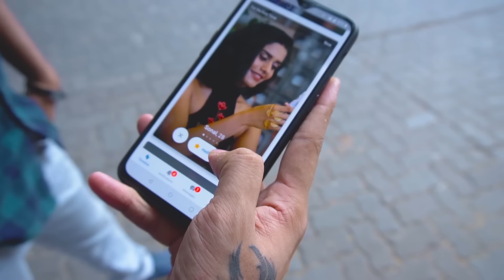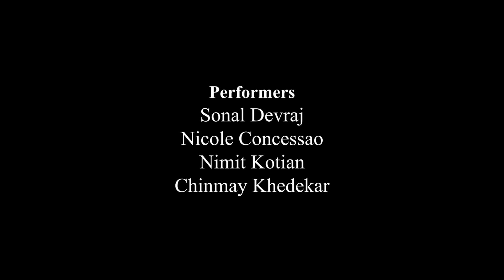Sweetheart I Kedarnath I Team Naach Choreography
Hey Guys, here is our choreography on the latest trending song "Sweetheart" from the movie Kedarnath with the two talented dancers - Nimit & Chinmay. If you have suggestions on what song we should do next, message us in the comments section.

Wardrobe Courtesy: Kalki